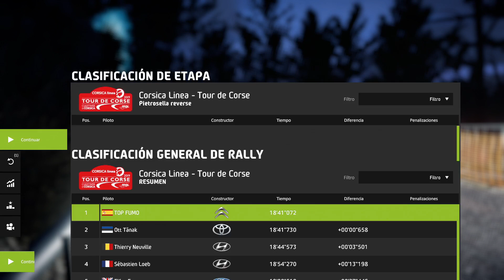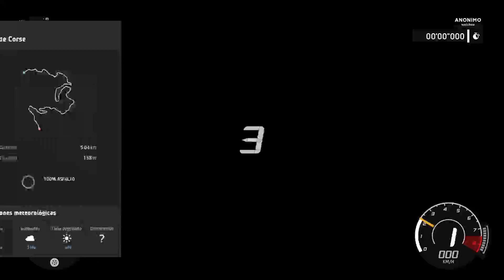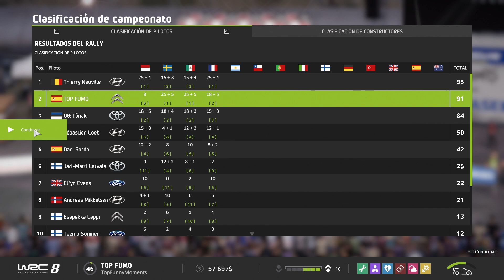Con lluvia y de NOCHE - WRC 8 Gameplay #44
Hoy acabamos este Rally lleno de mini pruebas, clima, ruedas, noche, si salimos vivos será puro milagro! Nos vemos en el próximo episodio mis queridos Tops!